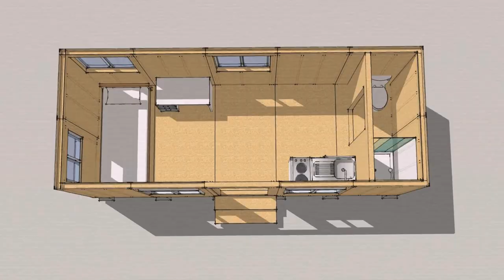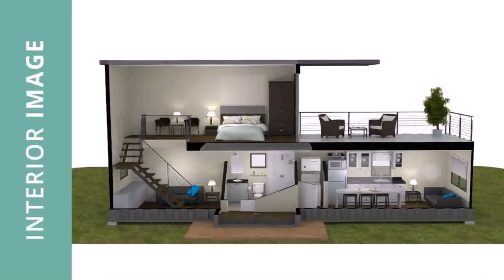Building A Tiny House On The Big Island (see description)